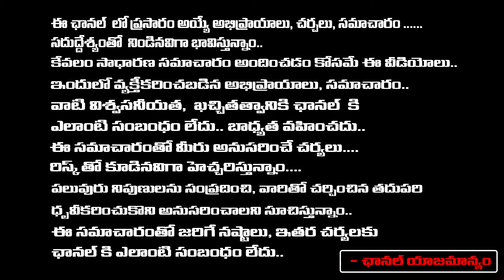Jr.NTR Gives Big Gift To His Cancer Fan | Red Tv